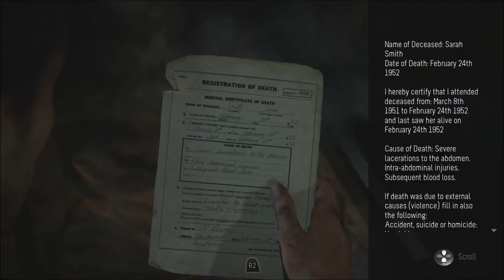DUMP THAT HOE - Until Dawn Story pt 9